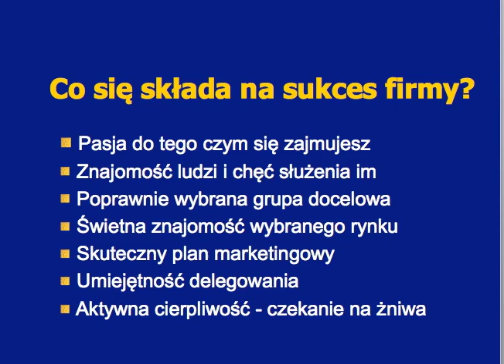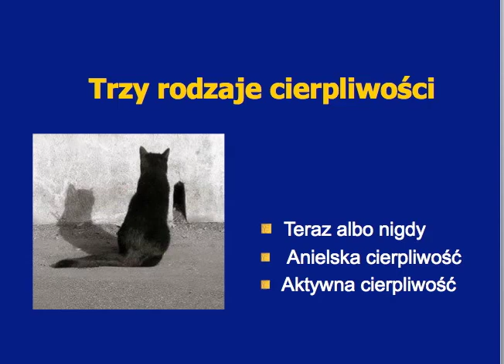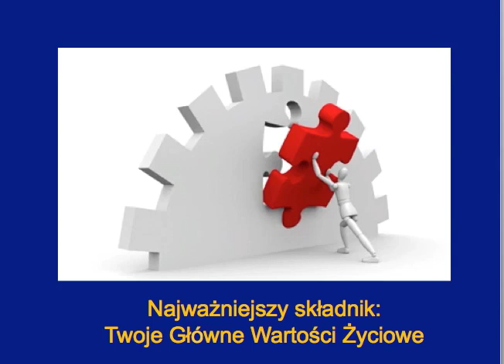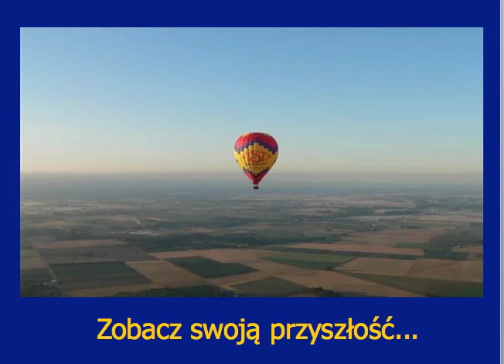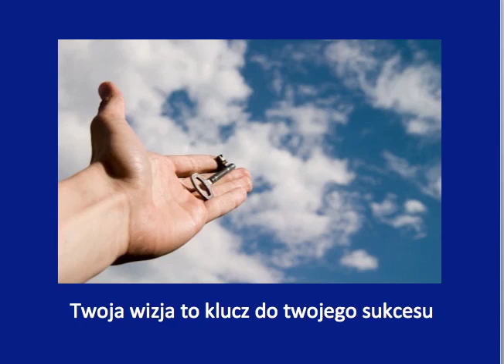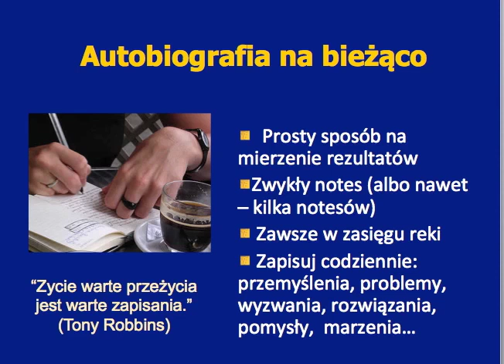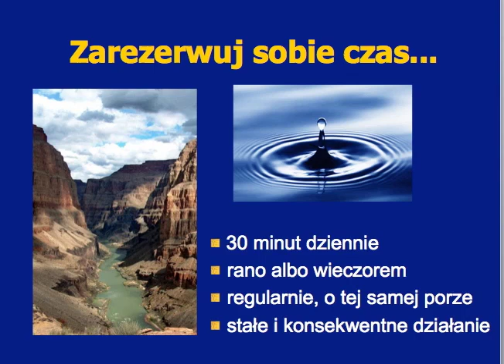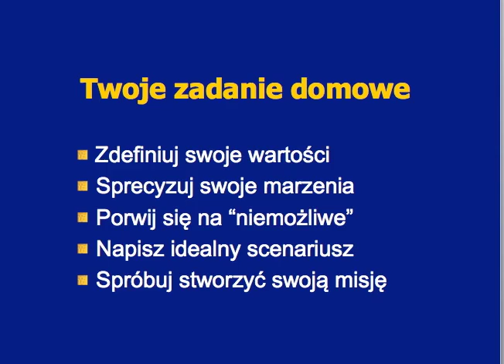Dynamiczny Rozwój Firmy - 1C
Dynamiczny Rozwój Firmy -